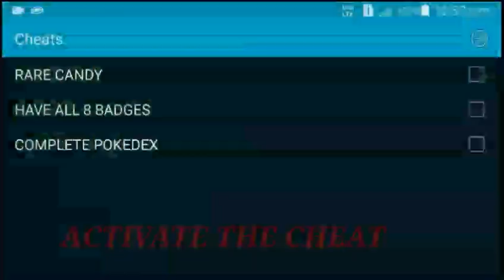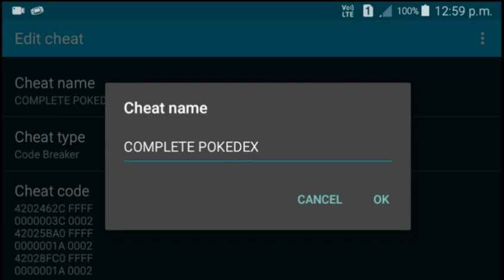COMPLETE POKEDEX CHEAT FOR FIRE RED,LEAF GREEN,ASHGRAY || HOW TO COMPLETE POKEDEX IN FIRE RED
PLEASE CLICK ON THE LIKE BUTTON